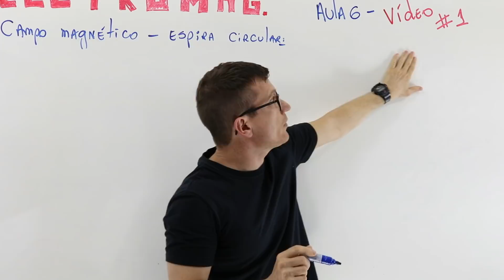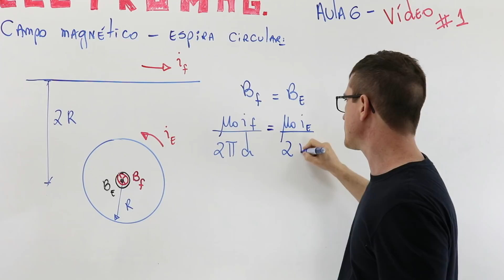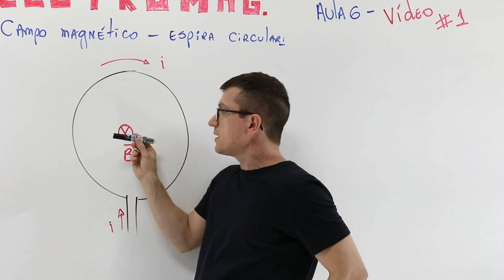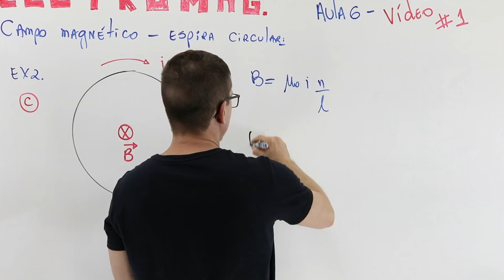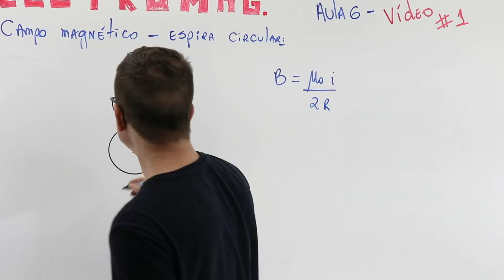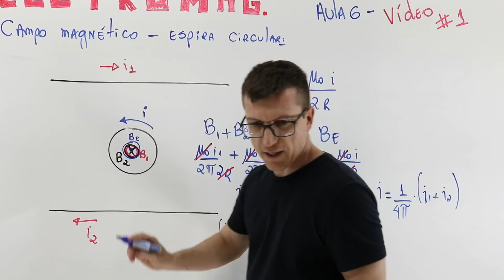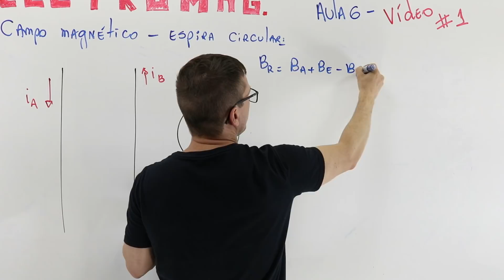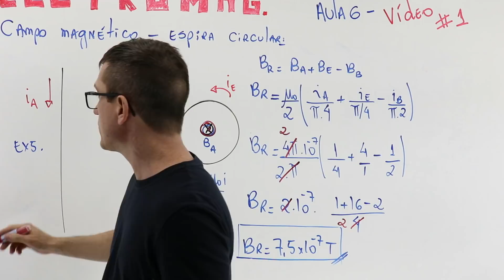CAMPO MAGNÉTICO - ESPIRA CIRCULAR - EXERCÍCIOS RESOLVIDOS - AULA 6 - ELETROMAG - Prof Boaro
Faaaala Galera!  ELETROMAGNETISMO EXERCÍCIOS!!! Galera, este é o vídeo #1 da AULA 4 de EXERCÍCIOS de ELETROMAGNETISMO em que discuto em detalhes com vcs os conceitos fundamentais de FORÇA MAGNÉTICA, TRAJETÓRIAS das partículas em região de campo e MUITO mais.

AULA 6 – CAMPO MAGNÉTICO – ESPIRA CIRCULAR
Vídeo #1
1. (36. FAAP) O condutor retilíneo muito longo indicado na figura é percorrido pela corrente I = 62,8A. O valor da corrente I na espira circular de raio R, a fim de que seja nulo o campo magnético resultante no centro O da mesma, será igual a:

a) nulo
b) 1A
c) 1000A
d) 100A
e) 10A

2. (37. UFTM) Uma espira está completamente apoiada horizontalmente sobre uma mesa. Dentro dela, também apoiado sobre a mesa, encontra-se um clipe de papel que foi magnetizado, conforme mostra a ilustração. Se uma corrente elétrica suficientemente grande percorrer a espira, para que se perceba algum efeito sobre o clipe, deve-se esperar que ele:

a) se movimente radialmente até encostar seu polo norte na espira.
b) se movimente radialmente até encostar seu polo sul na espira.
c) levante um dos polos do plano do papel, mantendo o outro apoiado.
d) comece a girar no sentido horário em torno de seu centro de massa, que coincide com o centro da espira.
e) comece a girar no sentido anti-horário em torno de seu centro de massa, que coincide com o centro da espira.

3. (38. UFPE) Indique a alternativa errada:
a) Dois fios longos e paralelos se atraem quando estão passando por eles correntes elétricas no mesmo sentido.
b) Dobrando-se ao mesmo tempo o número de espiras e o comprimento de uma bobina solenoide, mantêm-se inalterado o valor do campo magnético no centro da mesma.
c) A intensidade do campo magnético no centro de uma espira circular independe do raio da espira.
d) Ao se dividir um imã em dois pedaços formam-se dois novos imãs.
e) O polo norte de um imã tende a alinhar-se com o sul magnético da Terra (norte geográfico da Terra).

4. (39. ITA) Uma espira circular de raio R é percorrida por uma corrente elétrica i criando um campo magnético. Em seguida, no mesmo plano da espira, mas em lados opostos, a uma distância 2R do seu centro colocam-se dois fios condutores retilíneos, muito longos e paralelos entre si, percorridos por correntes i1 e i2 não nulas, de sentidos opostos, como indicado na figura. O valor de i e o seu sentido para que o módulo do campo de indução resultante no centro da espira não se altere são respectivamente

a)   e horário.
b)  e anti-horário.
c)  e horário.
d)   e anti-horário.
e)   e horário.

5. (40. (Espcex (Aman)) Dois fios “A” e “B” retos, paralelos e extensos, estão separados por uma distância de 2 m. Uma espira circular de raio igual a   encontra-se com seu centro “O” a uma distância de 2 m do fio “B”, conforme desenho abaixo.

A espira e os fios são coplanares e se encontram no vácuo. Os fios “A” e “B” e a espira são percorridos por correntes elétricas de mesma intensidade i= 1 A com os sentidos representados no desenho. A intensidade do vetor indução magnética resultante originado pelas três correntes no centro “O” da espira é:

Dado: Permeabilidade magnética do vácuo:
a)
b)
c)
d)
e)